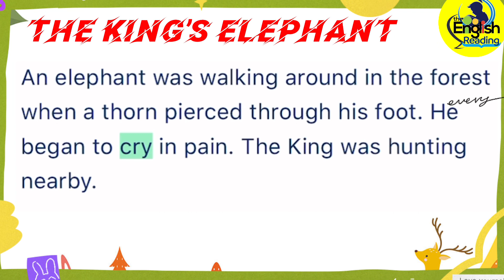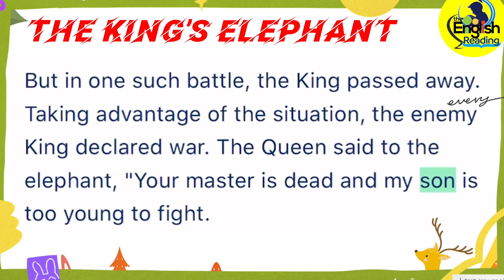ER4L-155| The King Elephant | Level 3| Learn English through Stories | Moral Stories | English Story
Learning English Through Practice Listening and Reading Stories| Short Stories| Moral Stories| Bedtime Stories| Stories Tales| Histories| Funny Stories| Love Stories|
ER4L-155| The King Elephant | Level 3| Learn English through Stories| Learn English| English Story
A Moral Story: A kind deed can win great loyalty

Welcome to English Reading for Learning. One of the most effective in improving your English is to read and listen to English stories because most people love stories. Stories help us remember things quickly. If we read and listen to English stories every day, we will improve our English quickly. Here, you can find a lot of English Stories with subtitles; hence, you can use our videos to improve your English.